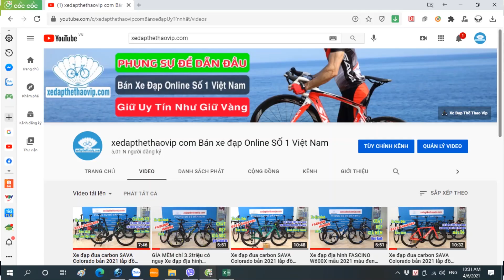Tự hào là Shop SỐ 1 cung cấp xe đạp thể thao cho Câu lạc bộ thôn Gò pháo - Bắc giang | 0983315936